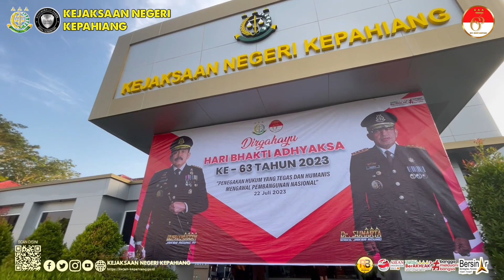Kepala Kejaksaan Negeri Kepahiang pimpin Upacara Dirgahayu Hari Bhakti Adhyaksa (HBA) ke-63 Thn 2023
Bertempat di Halaman Kantor Kejaksaan Negeri Kepahiang, Kajari Kepahiang pimpin Upacara Dirgahayu Hari Bhakti Adhyaksa (HBA ) ke-63 tahun 2023. Upacara ini diikuti oleh Para Kasi dan Kasubbag, para Pegawai, PPNPN dan Honorer.

"Penegakan Hukum yang Tegas dan Humanis Mengawal Pembangunan Nasional"

Kejaksaan Negeri Kepahiang
Kerja Cerdas ...
Pelayanan Prima ...
Penuh Integritas...